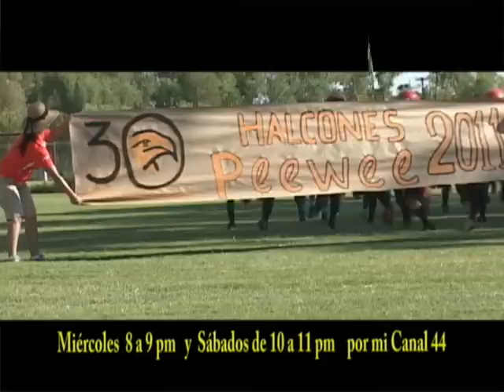6 to capitulo de 1 y 10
buenas jugadas